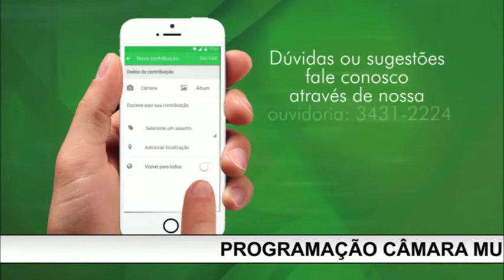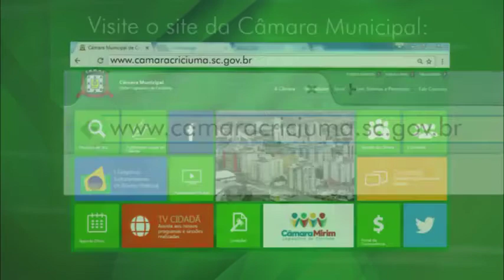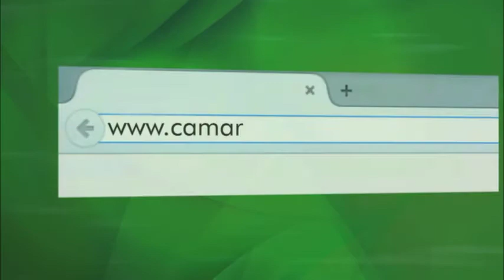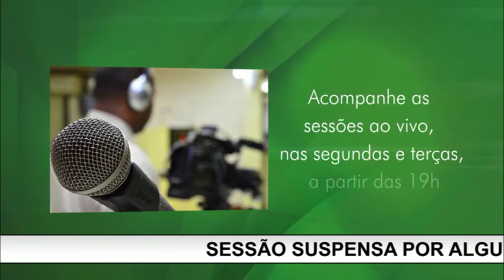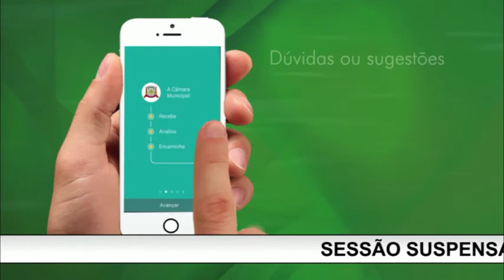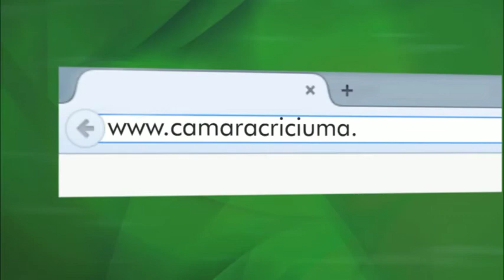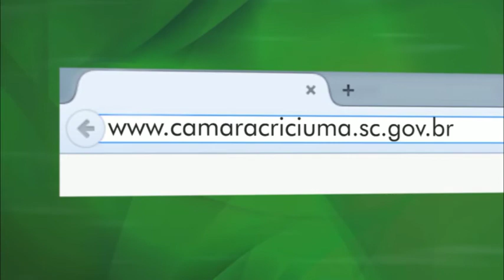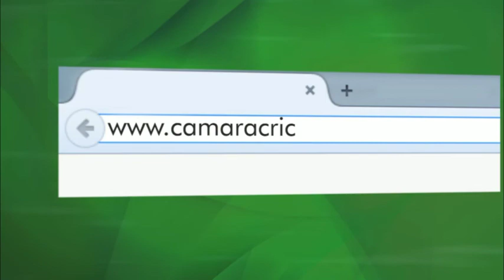Licitação - 22/08/2017 - Contratação de Agência de Publicidade - Câmara Municipal de Criciúma